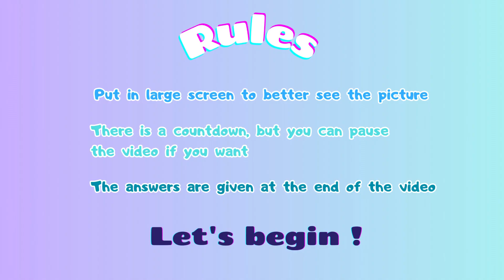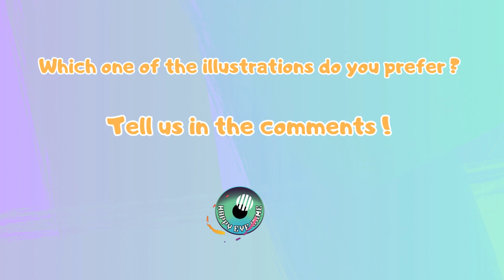SPOT THE DIFFERENCES | HAPPY NEW YEAR 2024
A brain teaser game for everyone !
Challenge yourself to find all the differences between the two pictures.

/!\  Illustrations done by our Happy Artist, Mei, please do not copy nor reuse in any way nor any content, thank you.

If you had a nice time :

* Comment to let us know what you think about it,

Musics :

Gamela  by E's Jammy Jams ~
Snow Princess by Jimena Contreras ~
Golden Cage by Jimena Contreras ~